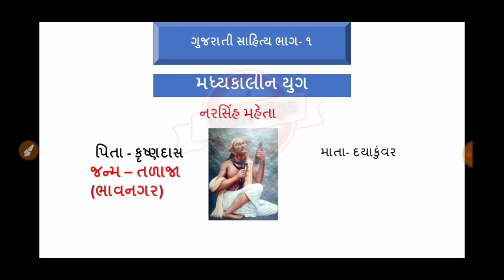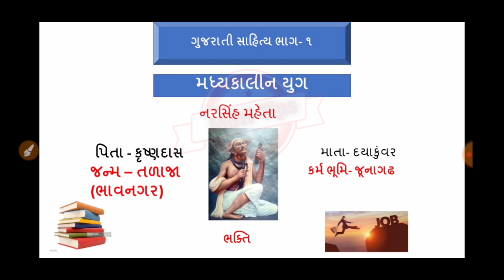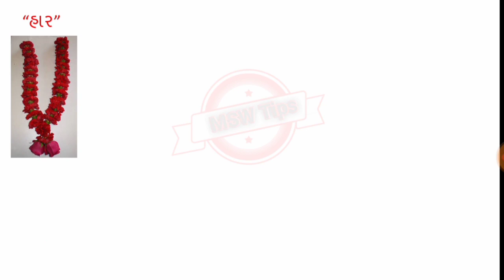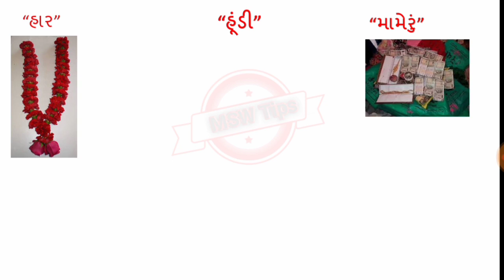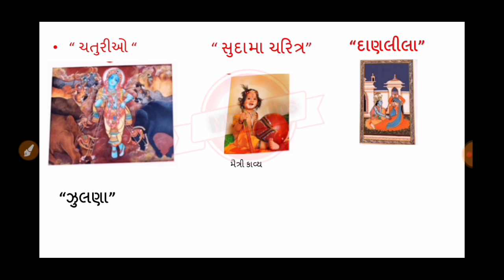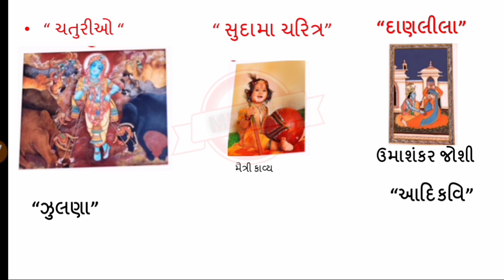ગુજરાતી સાહિત્ય || Gujarati Sahitya New Short Trick || Narshi Mehta || નરસિંહ મહેતા ગુજરાતી સાહિત્ય